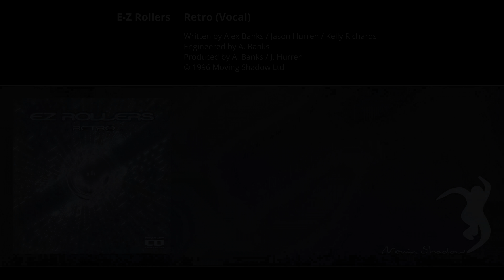E-Z Rollers: Retro (Vocal) | SHADOW103CD-3 | Moving Shadow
🔊 Audio content¹: E-Z Rollers - Retro (Vocal)
Written by Alex Banks / Jason Hurren / Kelly Richards
Engineered by A. Banks
Produced by A. Banks / J. Hurren
Release Catalogue Number-ID: SHADOW103CD-3